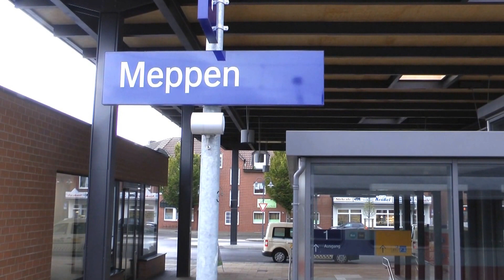Mit dem IC von Pappenburg nach Meppen 17 9 2015!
Von Pappenburg nach Meppen mit dem IC 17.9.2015!